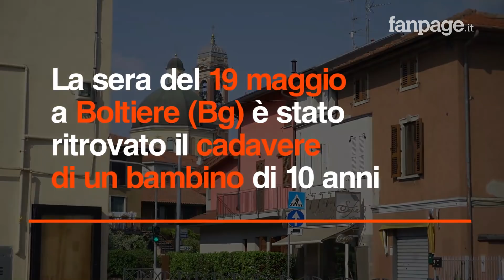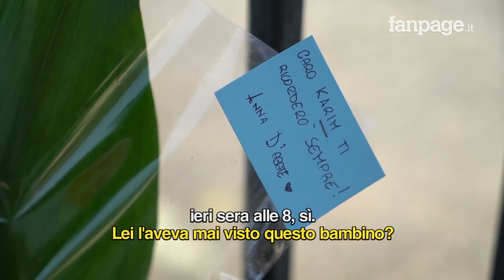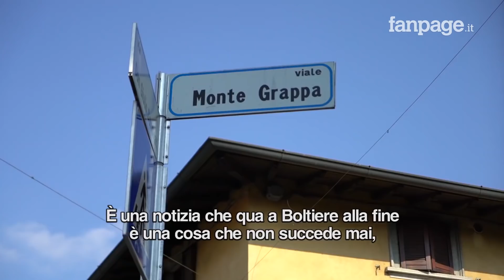Boltiere, bambino muore incastrato nel bidone degli indumenti: "È una tragedia, un paese sconvolto"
La sera del 19 maggio a Boltiere, un paesino in provincia di Bergamo, è stato ritrovato il cadavere di un bambino di appena 10 anni. Le gambe spuntavano da un bidone per la raccolta degli indumenti usati, è probabile che il piccolo stesse cercando di entrare per recuperare qualche indumento, quando è rimasto incastrato. Il paese è sconvolto per questa tragedia in molti conoscevano il piccolo. Veniva spesso visto vagare da solo per la città, addirittura scalzo, proveniente da una famiglia svantaggiata. Mentre ancora si devono accertare le cause della morte, gli interrogativi aperti restano molti, cosa ci faceva un bambino di 10 anni da solo per strada? Com'è possibile che si sia ritrovato a rovistare in un bidone per gli indumenti?